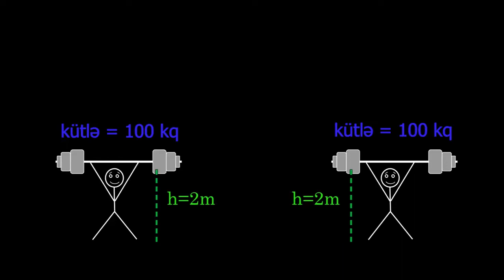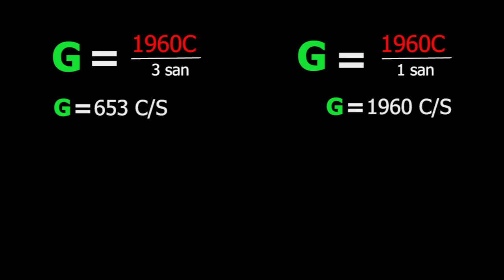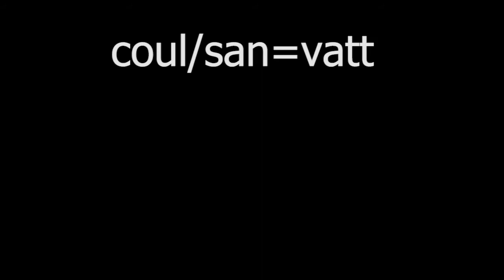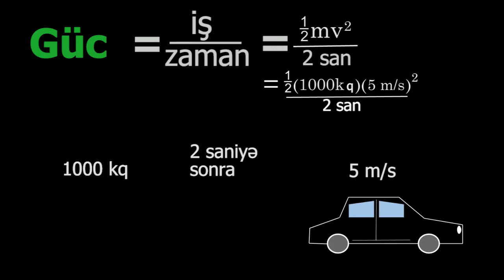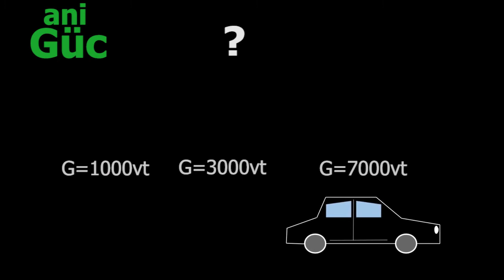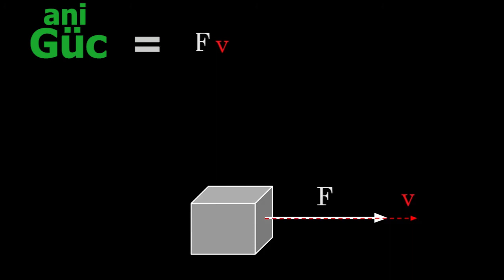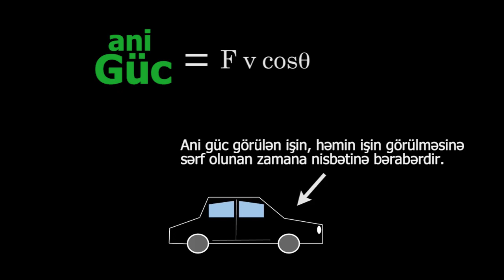Güc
Fizika yunanca “fjuzis” – maddi aləmin obyektiv xassələrini öyrənən təbiət elmlərindən biridir. Fizika sözünü elmə ilk dəfə qədim yunan filosofu Aristotel gətirmişdir.  Fizika anlayışını Azərbaycan dilində XI əsrdə yaşamış dahi Azərbaycan filosofu Bəhmənyar əl-Azərbaycani işlətmişdir. Fizika bütün təbiət hadisələrinin baş verməsinin ümumi qanunlarını, bizi əhatə edən maddi aləmin quruluş və xassələrini öyrənir.

Hər gün ən son video dərsləri ilk görən olmaq üçün kanalımıza abunə olun. Daha çox məlumat əldə etmək və dərs videolarını ardıcıl olaraq izləmək üçün: